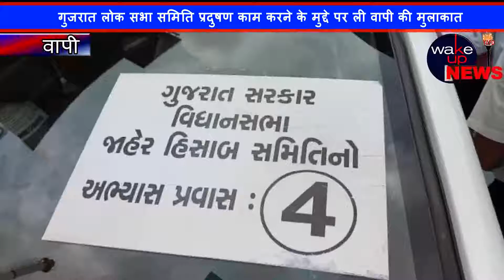गुजरात लोक सभा समिति प्रदुषण काम करने के मुद्दे पर ली वापी की मुलाकात